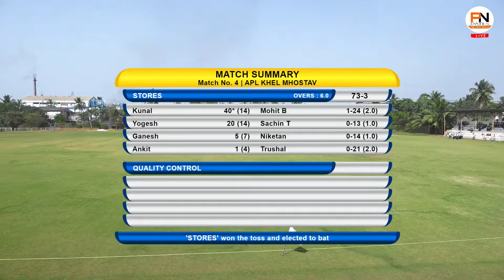Stores vs Quality control || APL KHEL MAHOTSAV 2023 | SEASON 3 | BOISAR | P.D.T.S